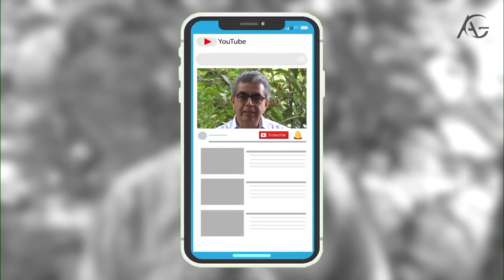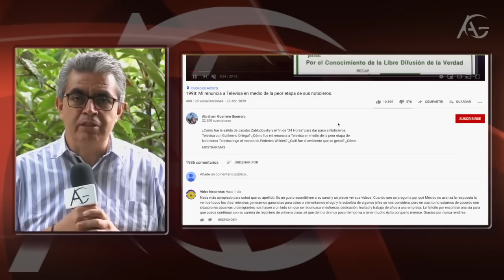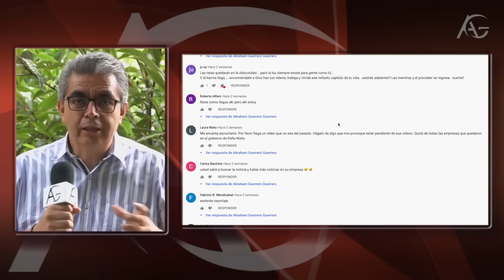¿Por qué despidieron a Guillermo Ochoa de Televisa? Mi análisis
Se aceptan donativos a este canal vía PayPal a través del siguiente enlace:

Es del dominio periodístico que el conductor de noticias en Televisa, Guillermo Ochoa fue despedido por el presidente de la empresa, Emilio "El Tigre" Azcárraga Milmo por haber transmitido una entrevista con Joaquín Hernández Galicia "La Quina". Este es un análisis de lo ocurrido con entrevista a uno de los personajes directamente implicados.

¿Quién es Abraham Guerrero?